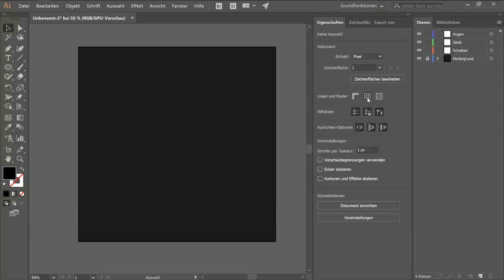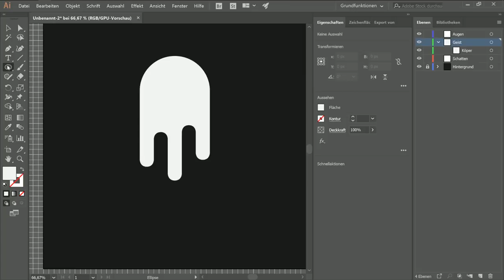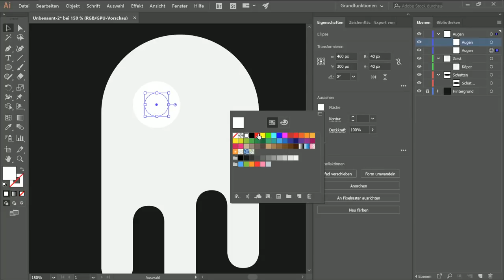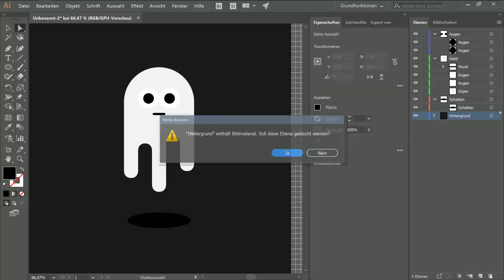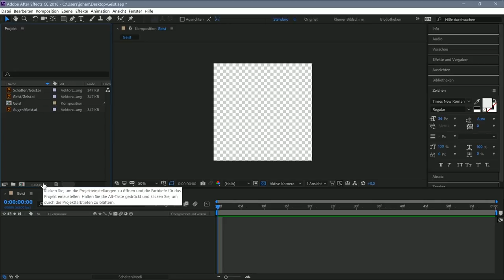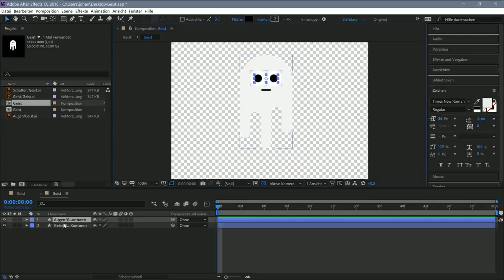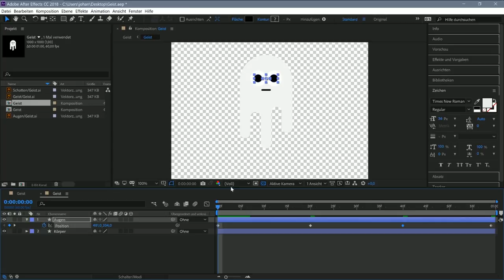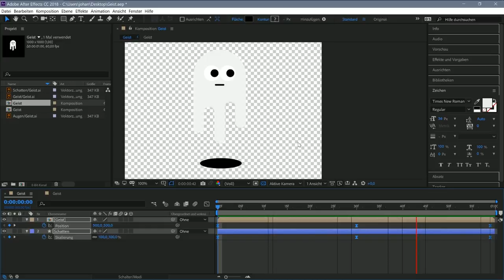EINFACHE Web Animation mit After Effects(BODYMOVIN) & LOTTIE! Part #1 [TUTORIAL]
Links aus dem Video:
► Part 2: kommt am 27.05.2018